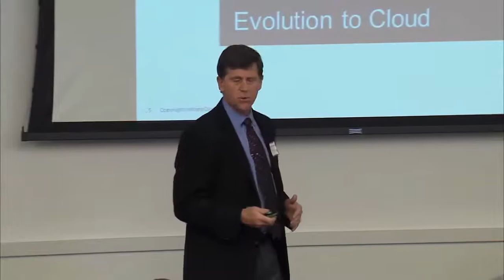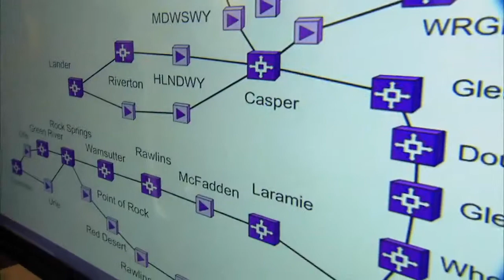Infinera CenturyLink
Infinera, Laramie, WY